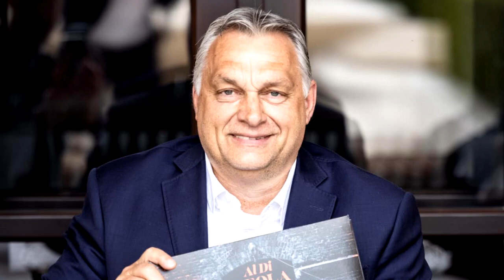Bruti - Isten éltesse Miniszterelnök úr!